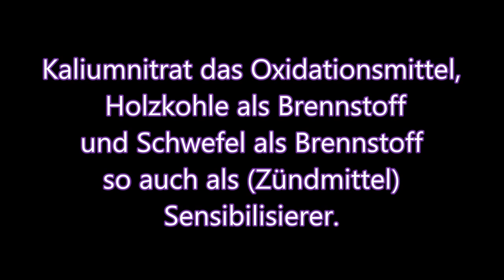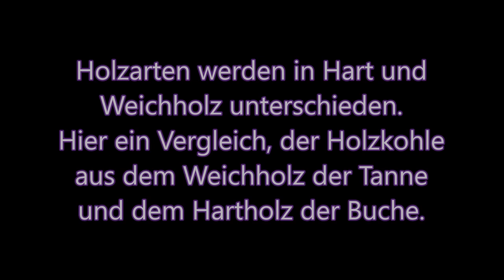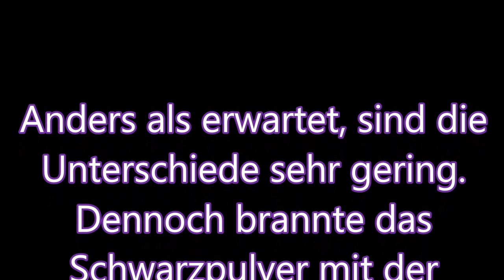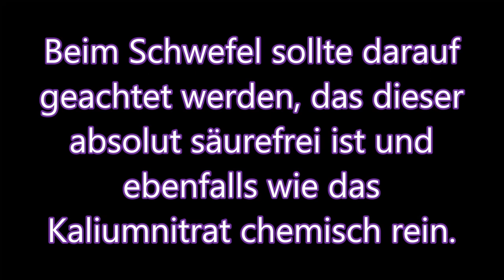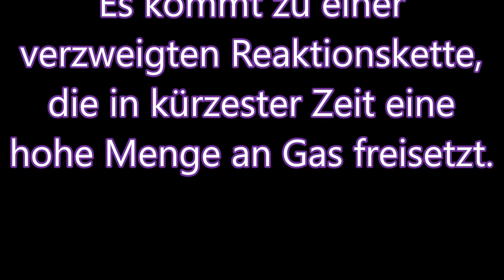Das Geheimnis von Schwarzpulver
In diesem Video wird die Frage geklärt welche die besten Holzkohle Arten für Schwarzpulver sind, was bei den Bestandteilen beachtet werden muss und warum gekörntes/granuliertes Schwarzpulver schneller brennt.
In sämtlichen Tests wurden 5g Schwarzpulver verwendet.
Mehlpulver: 50g wurden für 12 Stunden gemahlen.
Green Mix: Die Bestandteile wurden nicht zusammen gemahlen.
Die verwendete Holzkohle ist selber hergestellt und wurde für ca.3 Stunden gemahlen.